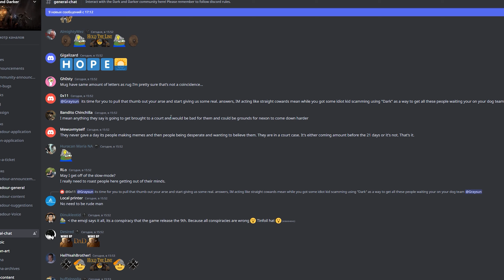Traitors among us🛡️🫡🛡️ HOLD THE LINE!🛡️🫡🛡️ Dark and Darker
News and updates for Dark and Darker (Ironmace) - playlist with all the videos in this format (guides and thoughts, reviews)